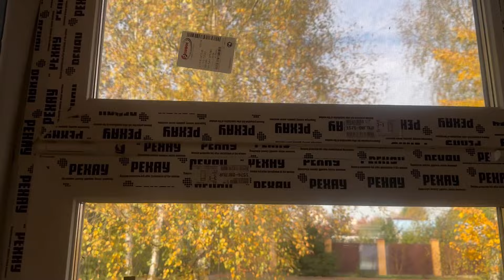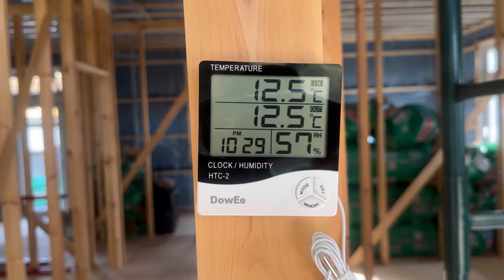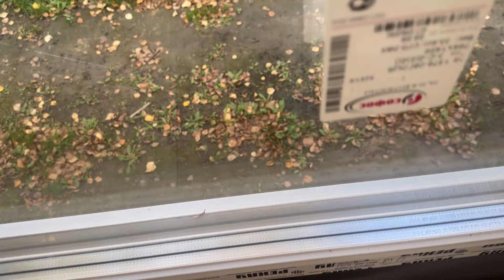Наш каркасник в 24 году за 4 лимона.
Участку уже четвёртый год, а мы только решили построить дом. Как говорится, всему свое время) ￼Остановили свой выбор на каркасном доме.  В мае 24  нам сделали проект по нашему рисунку, а в июне 24 мы начали строить дом. ￼ ￼
Кому понравился наш Проект Дома пишите в Telegram. Цена символичная.

Не люблю стандартные рецепты и однообразие!
Если вы за правильное питание, то почаще заходите на мой ютуб канал.)  Будьте здоровы и берегите себя 🙏❤️

Добро пожаловать! ❤️